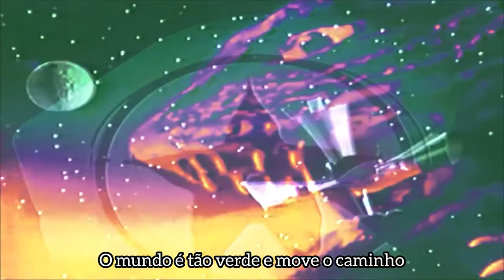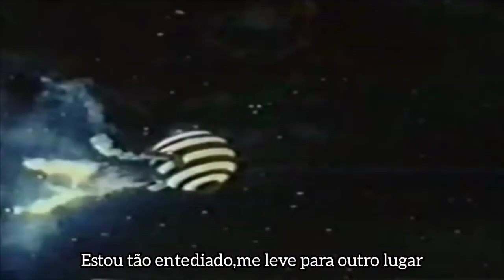Homeshake - Haters Legendado em Português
Sigam o Homeshake